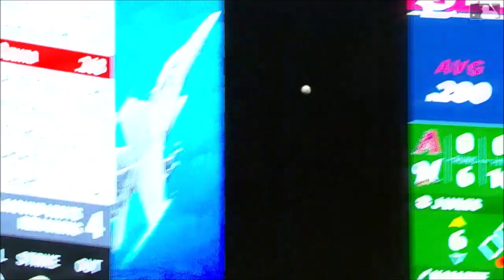Marcell Ozuna Atlanta Braves 2020 Hype Video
I don't claim any of the videos or music in this video

Song: Mike Stud - Lost Me (ft. Vory)